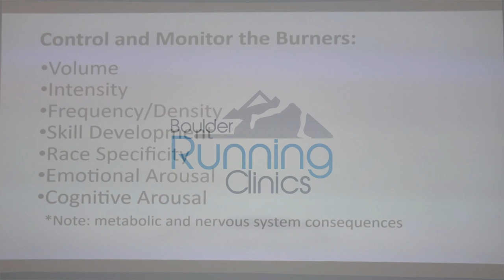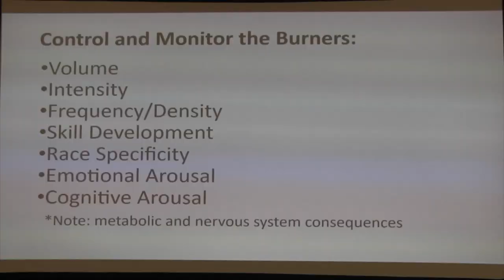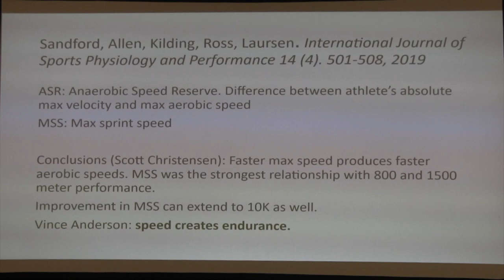John O'Malley - Training Load and "Speed Creates Endurance"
John O’Malley is the boy’s cross country and track coach at Sandburg High School (IL). He is the only person to have coached two Footlocker cross country champions.

On the track, O’Malley has coached five runners who have run 4:10 or better for 1600 and 15 runners 1:57 or better in the 800. His boys hold the Illinois State Record of 7:37.3 in the 4 x 800m relay. In all, he’s had ten different foursomes run under 7:48.

This excerpt is from his presentation, “The Physic of Courage: A Love Story.”

You can purchase all the videos from the 2020 clinic, including this one, at BoulderRunningClinics.com.